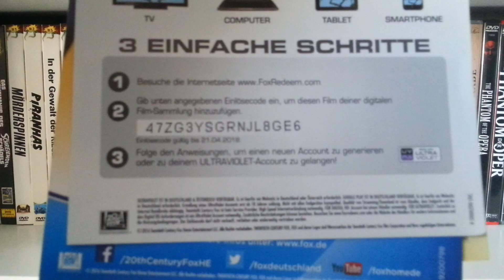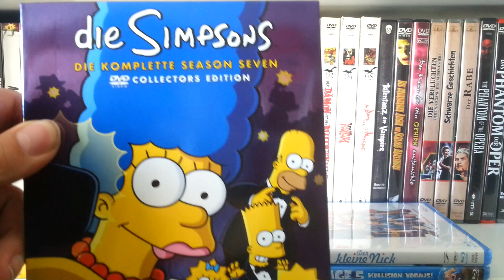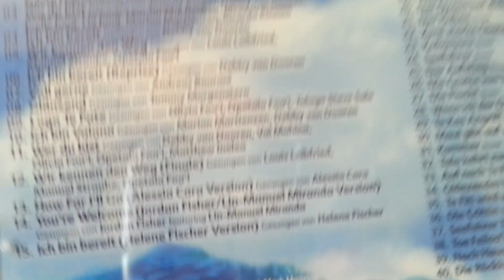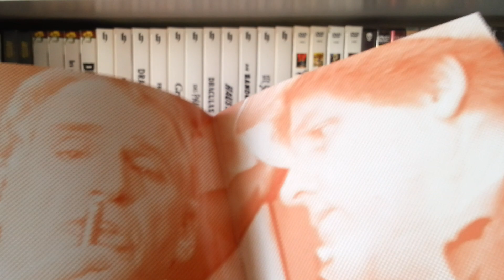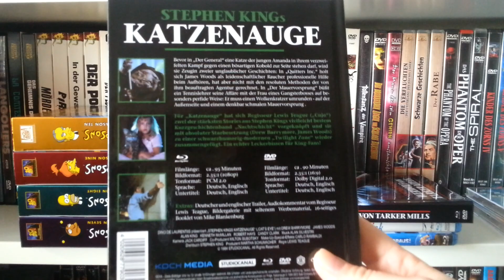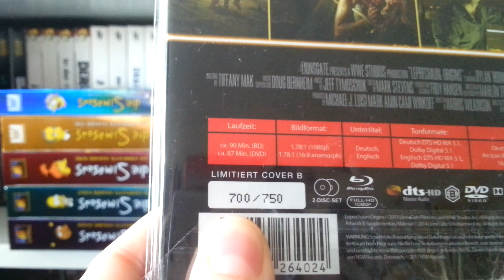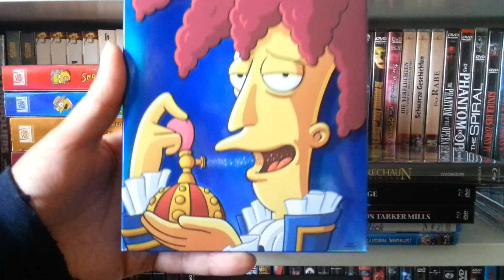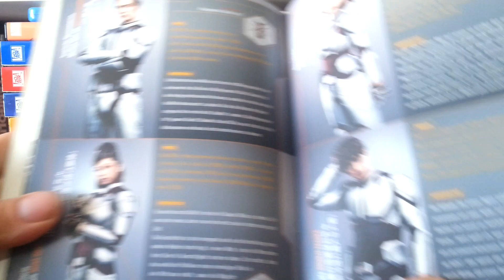Update #80 Saturn 3 für 2 Aktion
Saturn hatte ein 3 für 2 Aktion und wir haben zugeschlagen. Viel Spaß mit unserer Ausbeute!